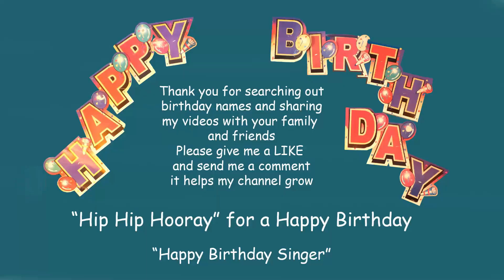Happy Birthday Song to AXELLE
'HappyBirthdaySinger' sings a Happy Birthday song requested for Axelle.
Easy fancy dress costume. Long sleeve on first, short sleeve over top, add a tie. A mix of clashing colors, with stripes, dots, or shapes on each piece of clothing add to the look, complete with a hat. The more colours clash the better. You are now looking great. Check out my more than 8000 videos, a different clashing costume for EVERY song.
'HappyBirthdaySinger'
"Be Loving"